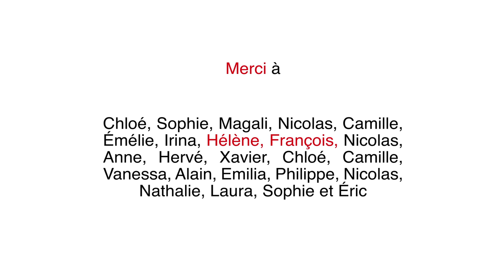TEDxBordeaux 2014 // Éclats & Ricochets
Produit par : La Pure Prod
Réalisé par Timothée Buisson
Image : Hervé Morin, Xavier Gamby et Timothée Buisson
Montage : Hervé Morin et Xavier Gamby